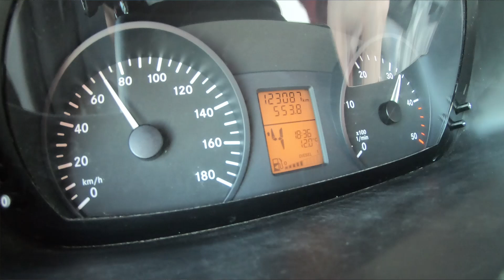Kurier w trasie | Odc. 5 | Kierowca poszukiwany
Witam wszystkich, którzy obserwują mój profil i tych, którzy są tu pierwszy raz. Zapraszam was do obejrzenia mojej relacji z trasy.
W tym odcinku jedziemy z meblami na północ, można nawet powiedzieć, że na północny zachód kraju. Pierwsza miejscówka na mapie to będzie zagadka, więc nie zdradzę wam nazwy miasta, ale mam nadzieję, że nie będziecie mieli problemów z jej odgadnięciem. Dajcie znać w komentarzu, jak wam poszło 😊
Ze Szczecina lecimy do Kołobrzegu, tam zamoczymy stópki w morzu – to była moja wymarzona trasa więc będzie mi mega miło, jeśli razem ze mną, obejrzycie tę relację do końca.
Przy okazji powiem też parę słów o tym, co mi się podoba w pracy kuriera.  Dowiecie się jak to wygląda od kuchni: rozkład czasu pracy, obowiązki, wymagania i co robię w wolnym czasie. Rozwieje też tajemnice magicznej tablicy, którą wożę w szoferce – często mnie o nią pytacie. A na koniec dla zapaleńców i pasjonatów transportu ogłoszenie nadawcy. Tylko się nie bijcie i tak wygrają najlepsi 😊

Rozbawił cię ten odcinek? Koniecznie daj mi o tym znać w komentarzu albo śmiało łapka w górę.

► Bądź na bieżąco i miej możliwość dodawania własnych przygód z trasy! Zobacz tutaj